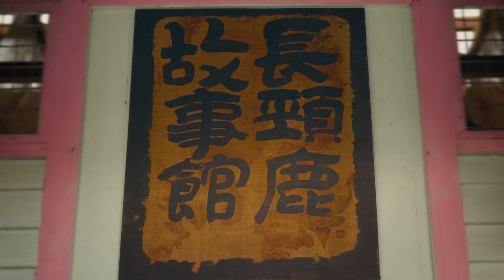Discover Malaysia with Mi Note 10